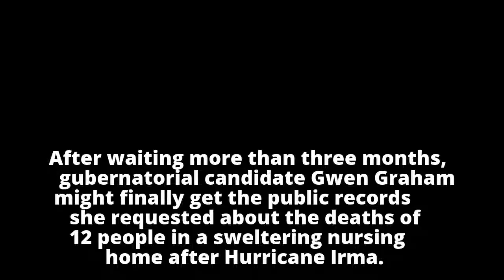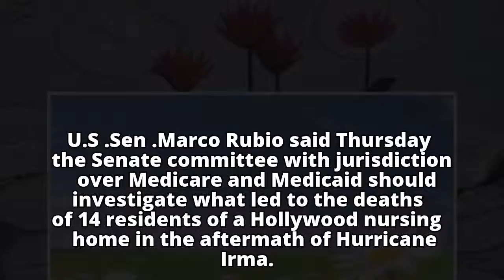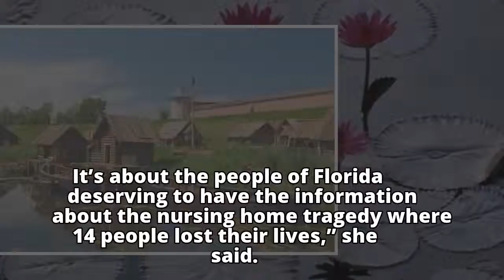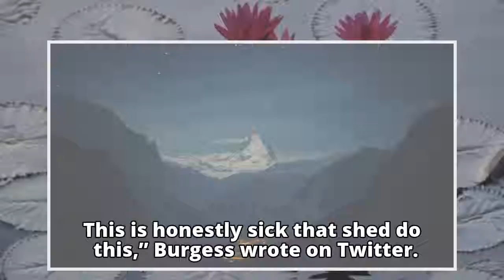Democratic gubernatorial candidate Gwen Graham wants nursing home records from Rick Scott's office